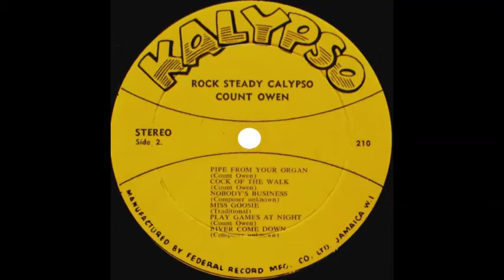Count Owen - Pipe From Your Organ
From the LP 'Rock Steady Calypso', issued in Jamaica on the Kalypso label (210) in 1968.

Images courtesy of Discogs.